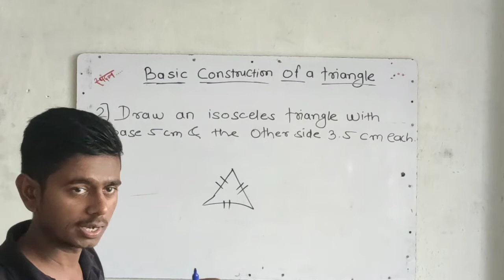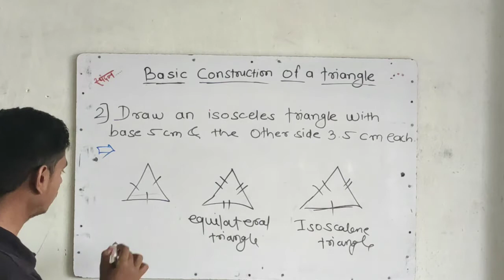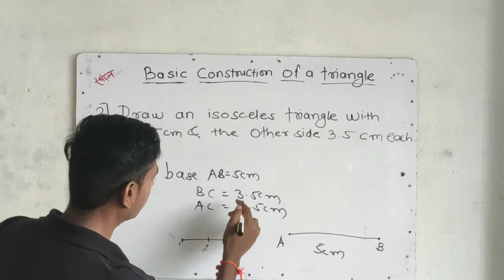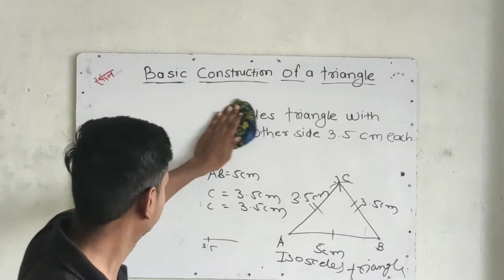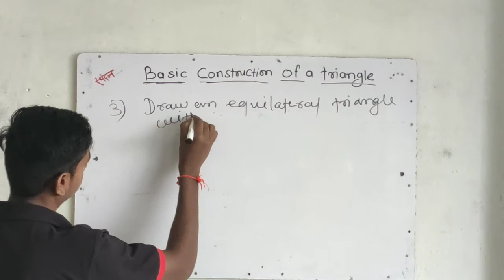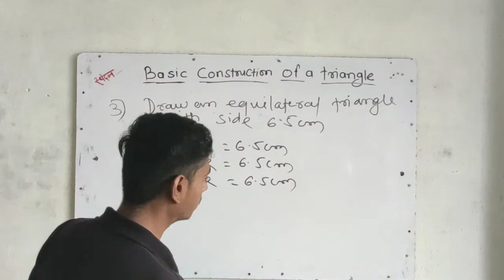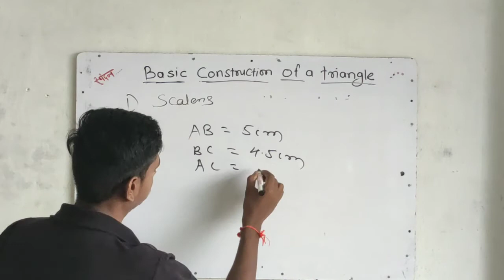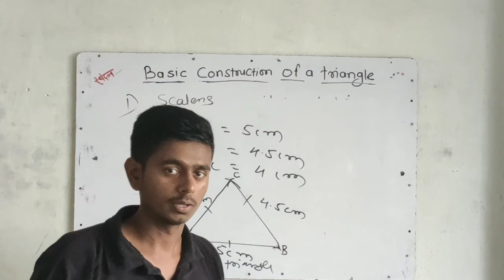BASIC CONSTRUCTION IN GEOMETRY CLASS - 7TH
Construction of a triangles